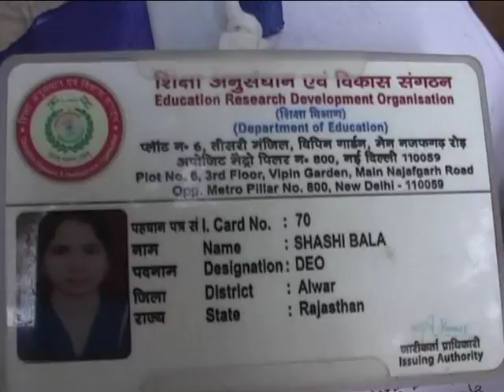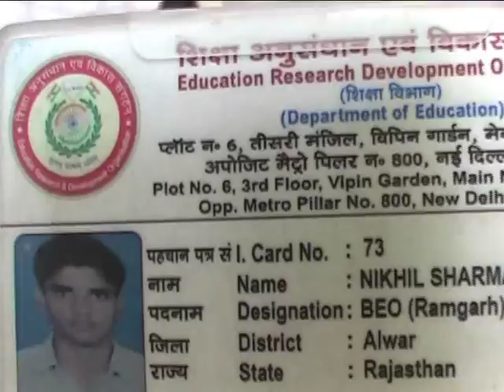Mathura ढाई Crore की ठगी